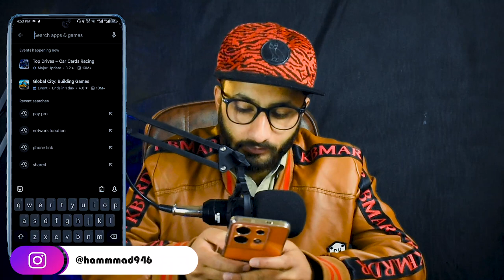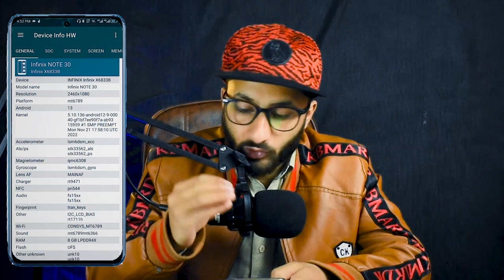Infinix Note 30 Camera Test || 📸 Best Photograph Test || Infinix note 30 specs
𝐇𝐞𝐥𝐥𝐨 𝐄𝐯𝐞𝐫𝐲𝐨𝐧𝐞,😊
Welcome to Hammad 946! !Welcome to Hammad 946's channel, where tech enthusiasts gather to explore the latest and greatest gadgets. In today's video, we're diving into the exciting world of the Infinix Note 30 📱✨ a smartphone that has been creating quite a buzz in the tech community. Join us as we unbox this sleek device and provide an in-depth review of its features and performance.
In this video, I tell you about Infinix Note 30 Camera Test || Infinix Note 30 ||  📸 Best Photograph Test || Infinix note 30 specs date by Hammad 946
Daraz Any 3 For 1799 & 1799 Offer Review 2023 | Daraz Discount Offers 2023 | Daraz 1299 offer.